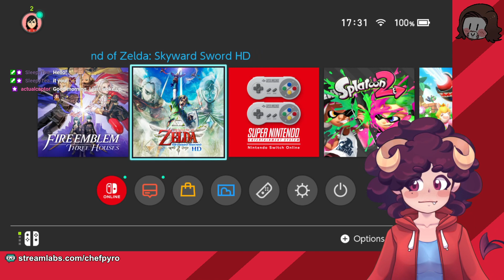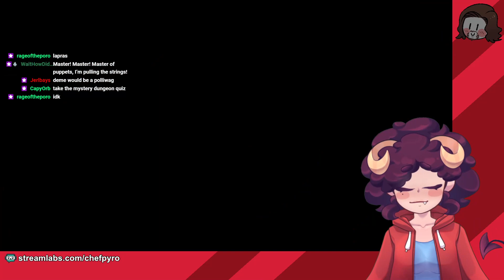[17-7-2021] SKYWARD SWORD HD: bomb bowling